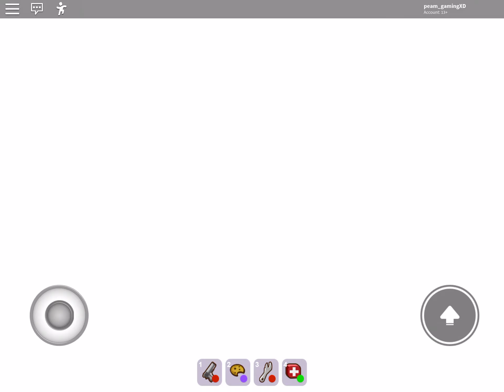Roblox break in story PEAM VS SCARY LARRY